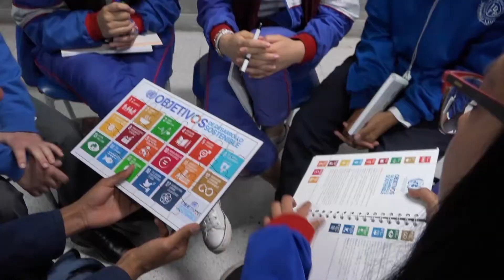El jueves 6 de mayo, se realizará la ceremonia virtual de posesión de los contralores estudiantiles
Contralor estudiantil: se acerca el día de tu posesión. ¡Prográmate!
Tenemos una cita el jueves 6 de mayo, a las 3 de la tarde. Porque cada peso cuenta en el bienestar de los bogotanos, tu rol será vital. ¡Te esperamos!